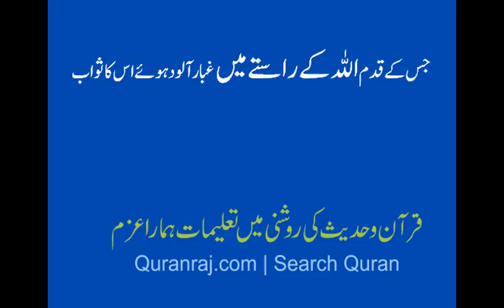Jis Ka Kadam Allah Ka Rasta Mein Ghbaar Alooda Huwa